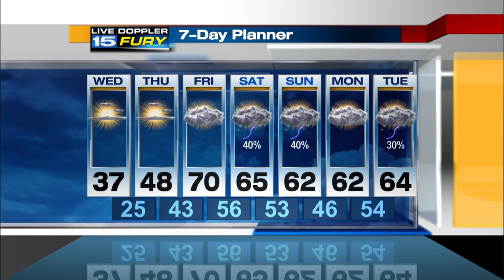Wednesday Morning Forecast Update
A taste of winter highs in the 30s